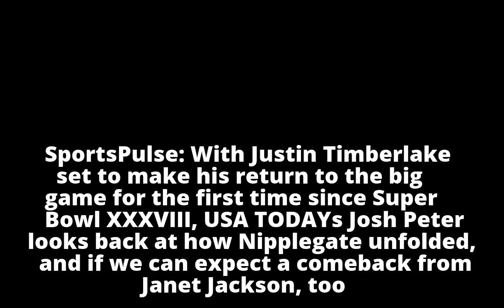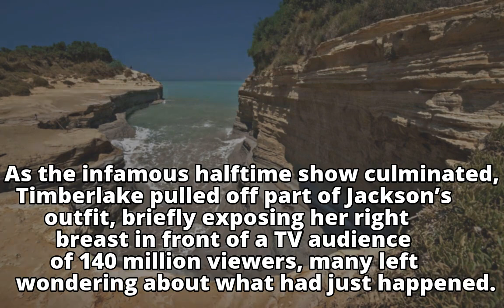'Nipplegate' revisited: What really happened between Janet Jackson and Justin Timberlake?